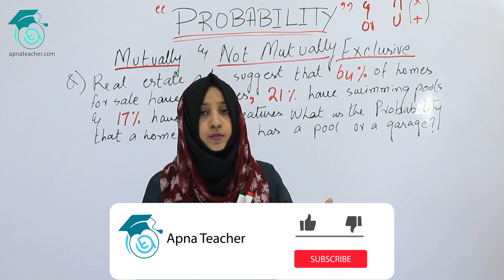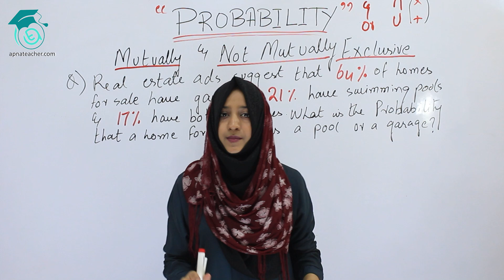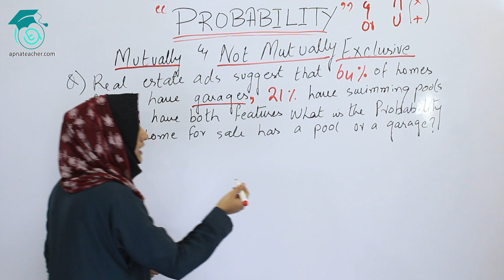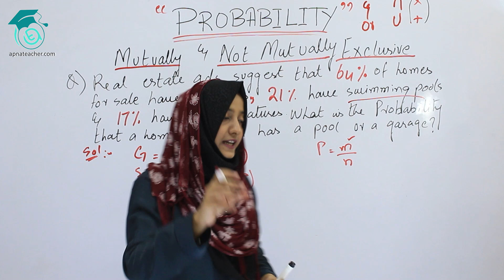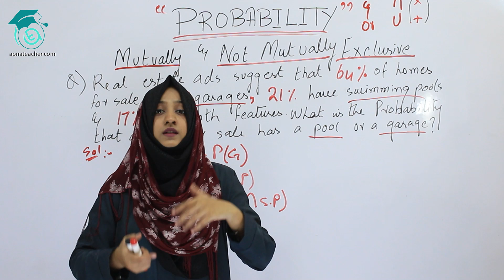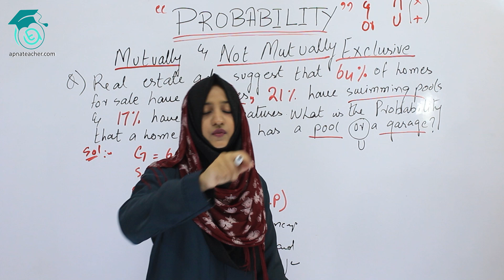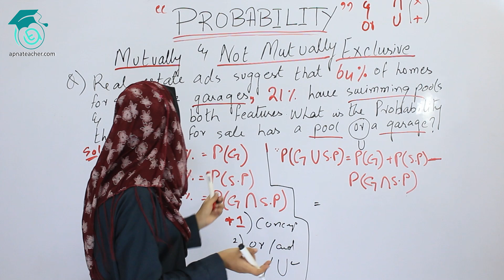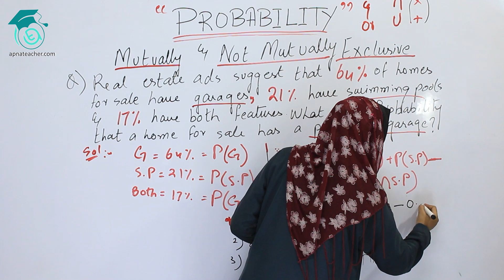XII ( ICOM 2) Statistics | Exam Focused Question | Mutually and Not Mutually Exclusive Events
In this video Miss Firza Wasim had discussed how to find probability of Mutually and not mutually exclusive events. She also explained the concept of independent and dependent events

In this video Miss Firza also discussed the exam focused question which is most important for the students in upcoming exams